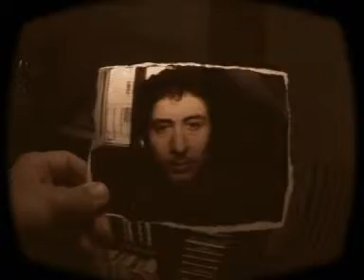Corrientes No te puedo olvidar video by Manuel Mira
A video artist named Manuel Mira from Spain created a video for the Corrientes song
This version of the song was featured on the album name
Corrientes en español album.

-ev